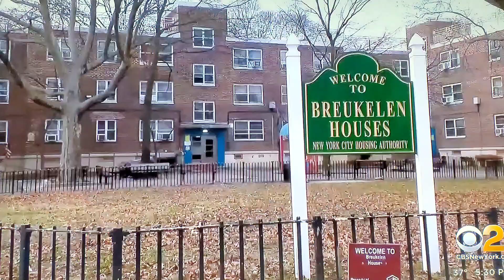AUTHORITY SAY THEY'VE NABBED MAJOR GUN TRAFFICKERS IN BROOKLYN!!!